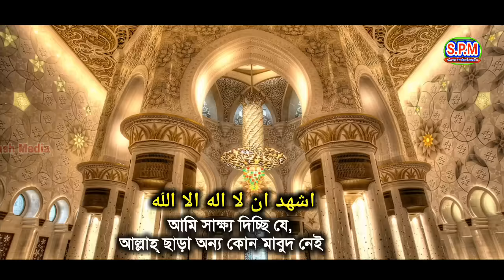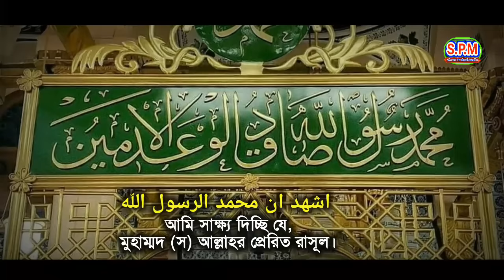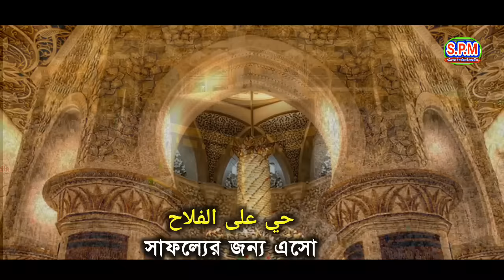Qari obaidullah azan | বিটিভির আজান | best azan of Bangladesh television | আজান কারী ওবায়দুল্লাহ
Most emotional beautiful azan | ক্বারী উবায়দুল্লাহ (রহ) সাহেবের আজান।
Btv Azan qari Obaidullah. বিটিভির আজান।

কারী মো. ওবায়দুল্লাহ ১৯৪৪ সালে চট্টগ্রাম জেলার রাঙ্গুনিয়া উপজেলার কোদালা গ্রামের এক সম্ভ্রান্ত মুসলিম পরিবারে জন্ম গ্রহণ করেন। তিনি ১৯৬২ সাল থেকে ২০০৬ সাল পর্যন্ত ঢাকার ঐতিহ্যবাহী চকবাজার শাহী মসজিদের খতিবের দায়িত্ব নিষ্ঠার সঙ্গে পালন করেছিলেন। তিনি ২০০৬ সাল থেকে অসুস্থ ছিলেন।
অবশেষে ২০১৬ সালের ২১ ডিসেম্বর তিনি ইন্তেকাল করেন।।

© তথ্যসূত্রঃ ইন্টারনেট।

যে আজানে কাঁদিয়েছে লক্ষ মানুষের প্রাণ।
ইন্টারনেটে ভাইরাল হওয়া সেই আজান।
emotional Adhan. Azan
শুনলেই দিল ঠান্ডা চমৎকার সুরে আজান।
হৃদয় উজার করা সুরে আজান।

আজানের পাখি কারী ওবায়দুল্লাহ।
 Btv Azan Bangladesh. রেডিও আজান।বিটিভি আজান।
কন্ঠ নয় যেন বাঁশির সুর।
Radio Azan By Qari Obaidullah.
 হৃদয়শীতল করা মায়াবী কন্ঠে চমৎকার আজান।
most emotional and nice voice Azan.
মায়া ভরা সুমধুর কন্ঠে আজান।
বাংলাদেশের সেরা আজান।

যে আজানে বিশ্ব রেকর্ড করেছিলেন।
Most  Beutifull Azan. Emotional Azan. Heart Touching Azan.
হৃদয়শীতল করা আযান।

Presented by : Shotto Prokash Media -সত্য প্রকাশ মিডিয়া। উচাই, পাঁচবিবি,জয়পুরহাট।
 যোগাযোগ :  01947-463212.